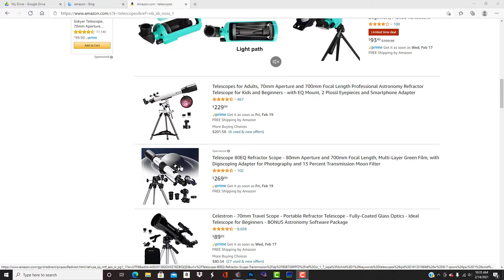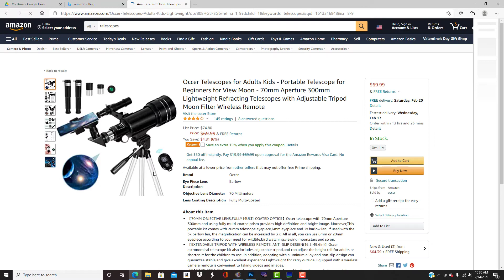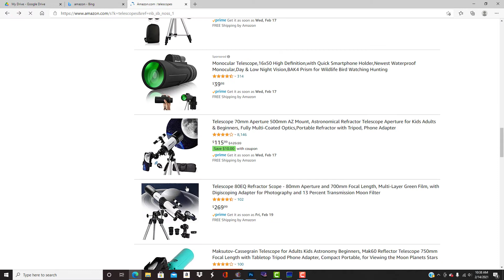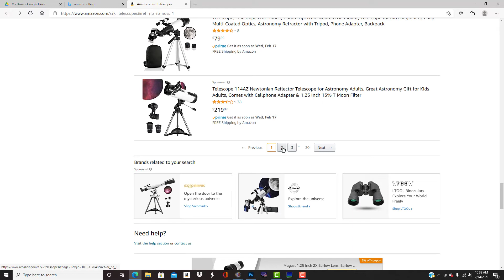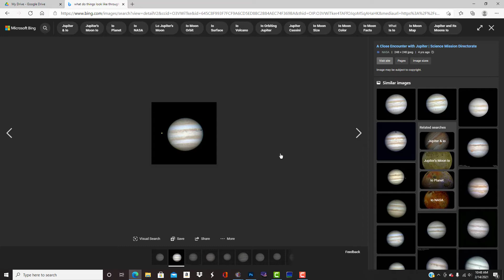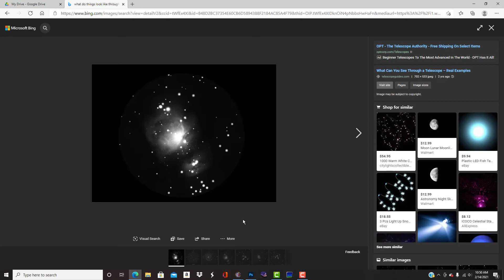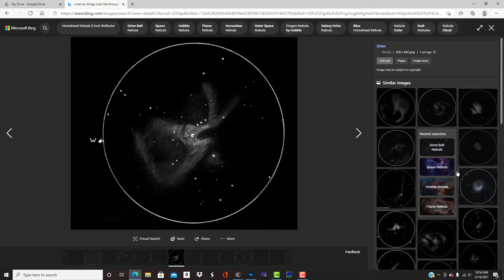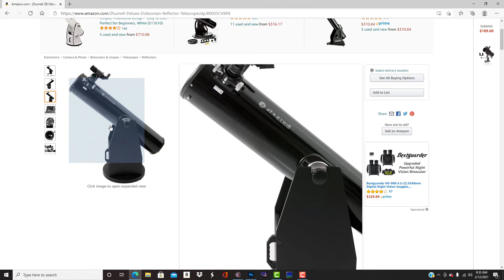What To Expect When Purchasing A Telescope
Alot of people are confused about why they cant see anything through there telescope. Hopefully this video can clear up some questions anf give some insight...